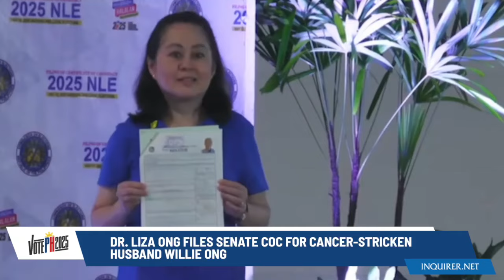Dr. Liza Ong files Senate COC for cancer-stricken husband Willie Ong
Dr. Liza Ong, wife of cancer-stricken senatorial hopeful Dr. Willie Ong, files a certificate of candidacy for her husband.